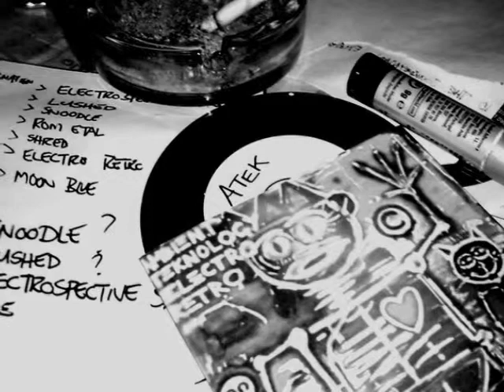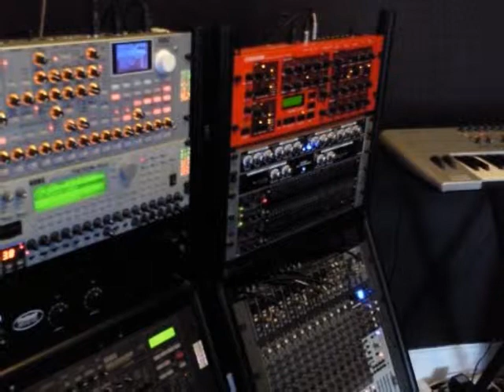snoodle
Track 1 from the album ' Electro Retro ' by Ambient Teknology